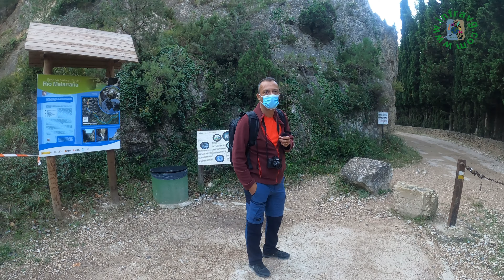Sendero mediante pasarelas, el PARRIZAL de BECEITE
🟩 Parrizal de BECEITE 🚶‍♀Senderismo 🚶‍♂ Mejor sendero de PASARELAS de Matarraña 💙 TERUEL
🟥 Hoy traemos un vídeo de una de las rutas más bonitas y espectaculares de la Comarca de Matarraña, hablamos de El Parrizal de Beceite.  Impresionante ruta que va paralela al río  Matarraña mediante unas pasarelas. Una ruta de ida y vuelta de unos 8 kilómetros con un desnivel bajo. llegaremos hasta los Estrechos del Parrizal y luego volveremos sobre nuestros pasos. El baño está prohibido dentro del espacio natural del Parrizal ya que se trata de una Reserva Natural Fluvial y zona de captación de agua para consumo humano.  Matarranya
🚨IMPORTANTE: Necesitas un ticket para estacionar en el parking. Debes comprarlo antes (no se venden allí). Web sobre el Parrizal de Beceite
✍️ Visita también los siguientes vídeos:
Para cumplir los objetivos necesitamos más subscriptores ¿te animas?